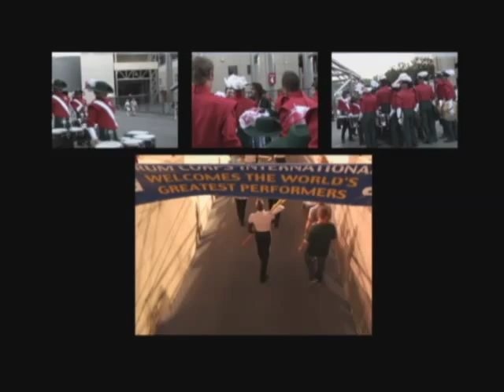SCV 2006 Championships Excerpt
From the Santa Clara Vanguard 2006 Tour video. Produced and uploaded by Christensen Media.